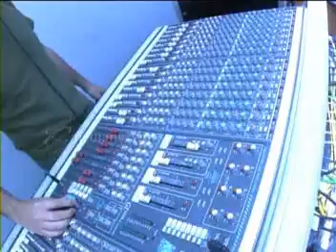Tributo Beatles - This Girl & In My Life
Especial Beatles en el Jammin´, diciembre 2005. Cristina Leguía, Pochi Marambio, Juan Daniel Pastor, Rafo de la Cuba y Michael Dawson.